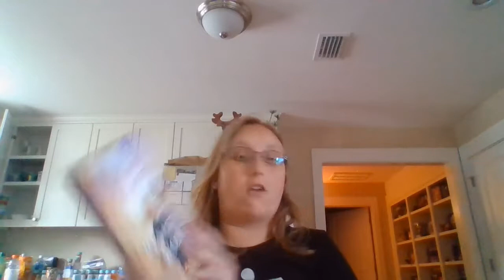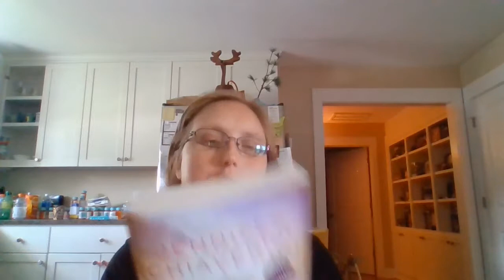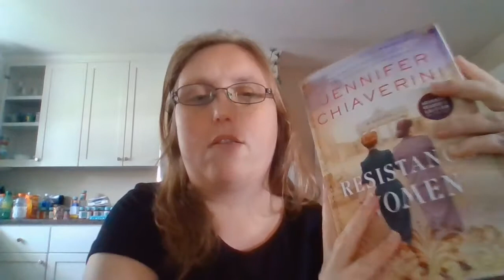Resistance Women excert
I read the prologue of Resistance Woman! out now if you want a copy.